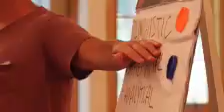Dr. Hallowell's Summer Adventures ADHD Family Camp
Why is Dr. Hallowell's Summer Adventures ADHD Family Camp unlike any other camp for ADHD? Parents and children ages 8-18 and their non-ADHD siblings share, celebrate and learn to manage ADHD.